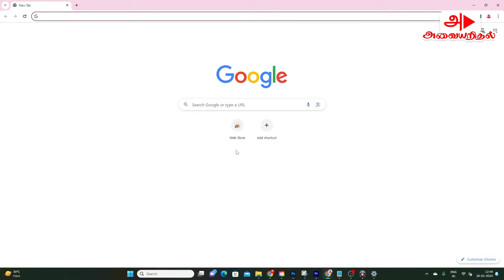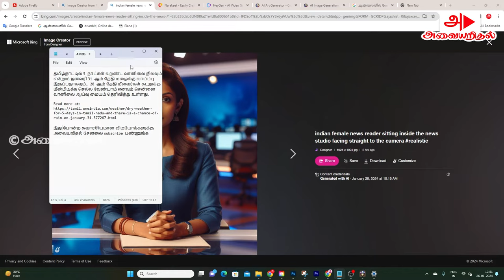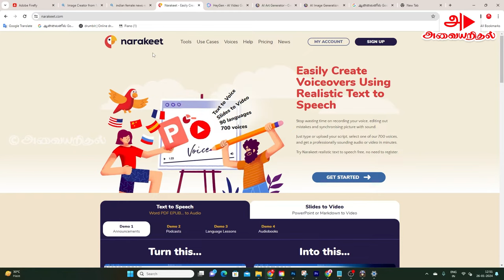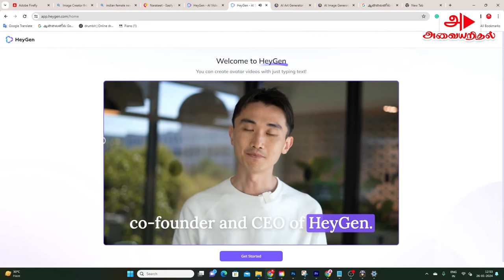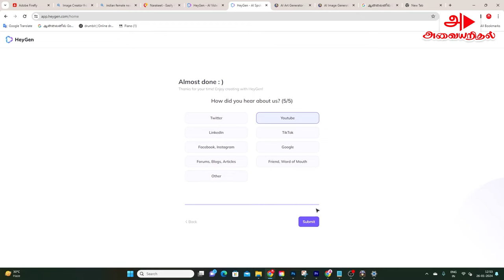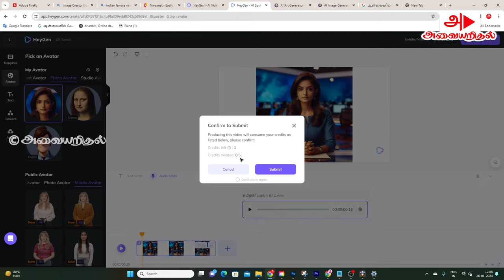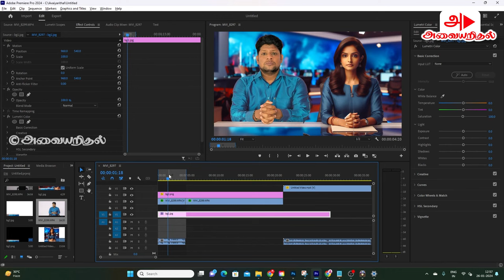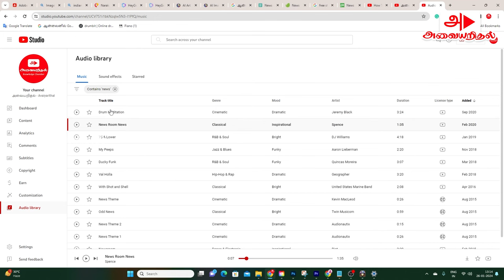How to create AI anchor new reader Tamil 😲 தமிழ் AI செய்திவாசிப்பாளர்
In this video you will learn how to create photo to talking video with simple steps, I have used multiple ai tools to create this video

Hope you like it, kindly share your comments

AI tools I used are below:
Chatgpt
Narakeet
Leonardo
Microsoft Bing
Hey Gen
Adobe Firefly